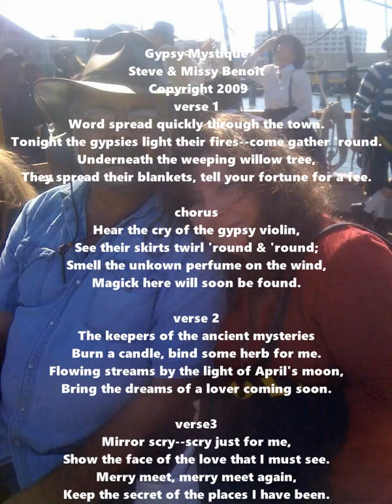Gypsy Mystique/ Dream Quest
Steve & Missy Benoit